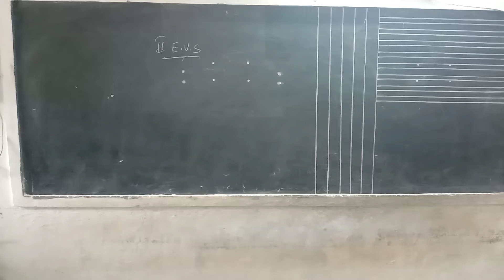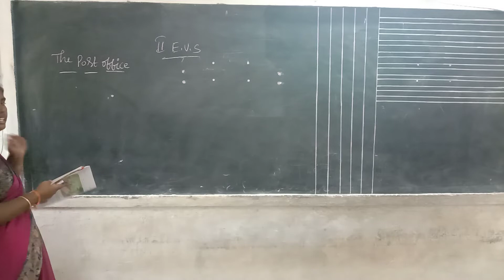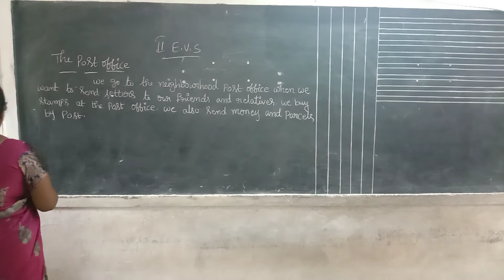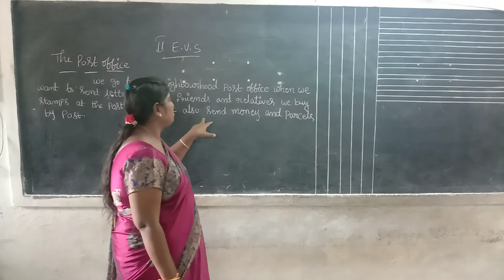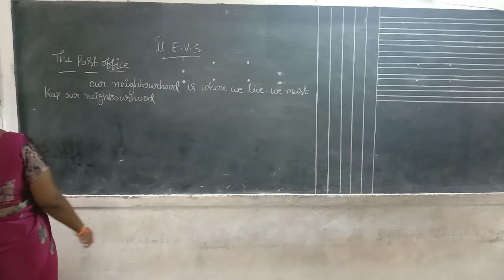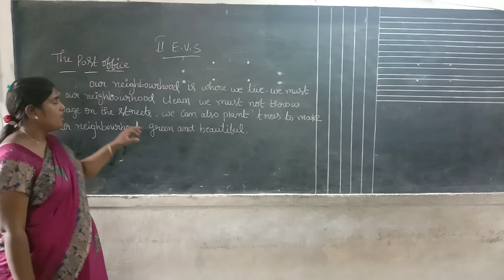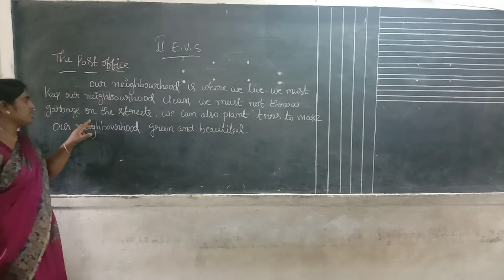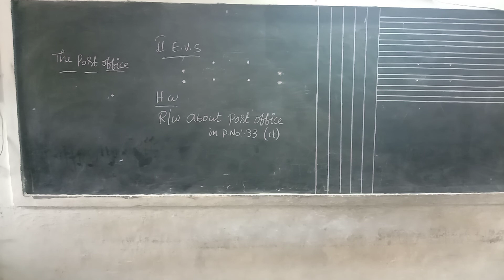2nd class E.V.S